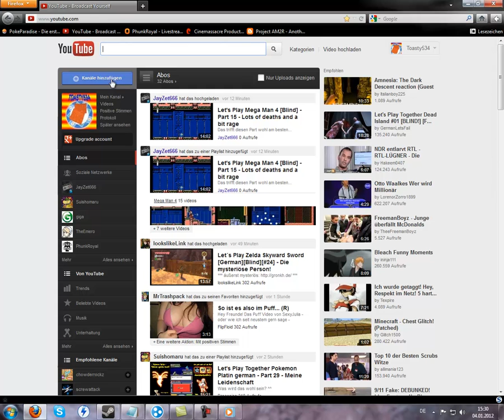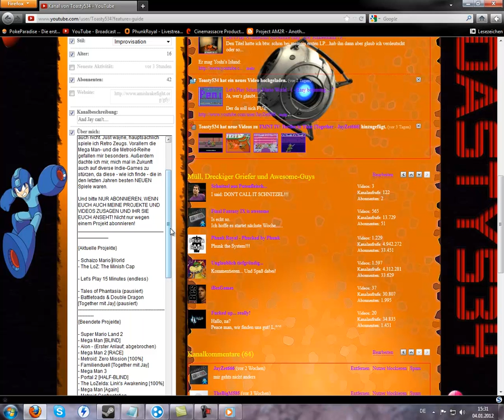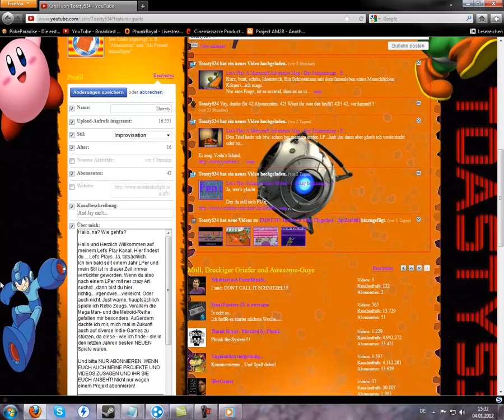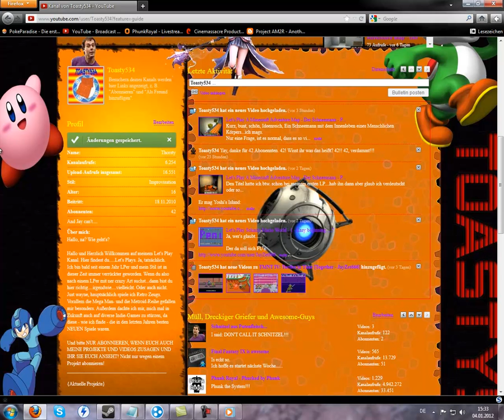Kurz und Bündig mit extra Spoiler oben drauf bitte!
Naja. JaySpoil666. nein, das hört sich scheiße an.
Der da hatte nen Gastauftritt:
Tolle Musik im Hintergrund:
Kirby's Fun Pak - Dynablade Area 4
Pokémon Gold/Silber/Kristall - Azalea City & Ebenholz City